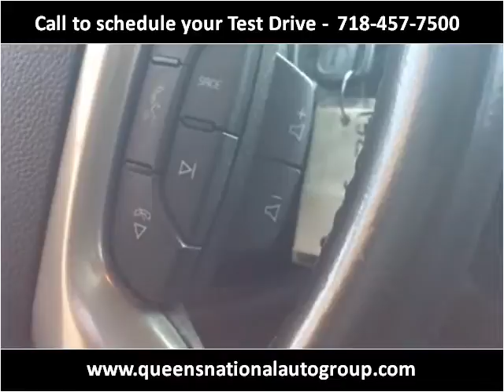2013 GMC Yukon XL Used Cars Woodside NY